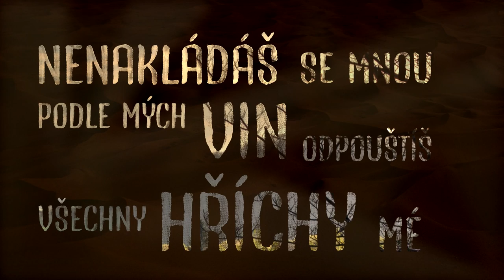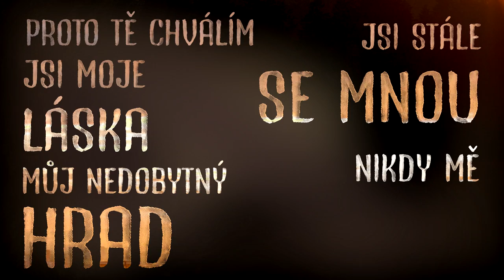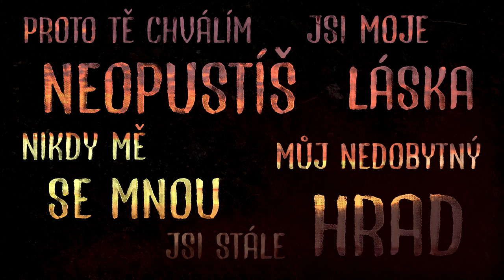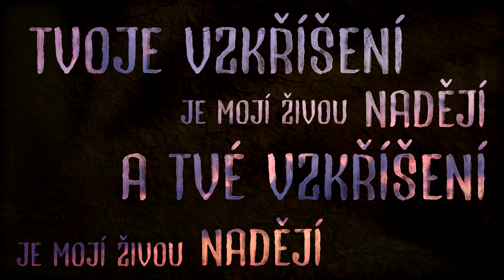Pozvedáš z prachu země | chvály CV Prostějov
chvály CV Prostějov
živá nahrávka | 2018